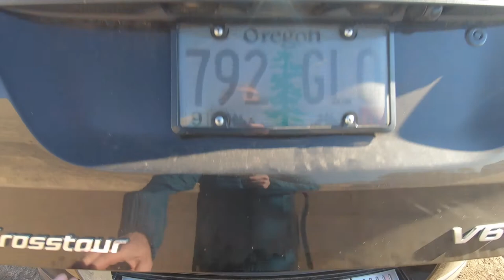Paragliding Cliffside November 2019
November seems like it was all about driving to and from Cliffside and endless ridge soaring.